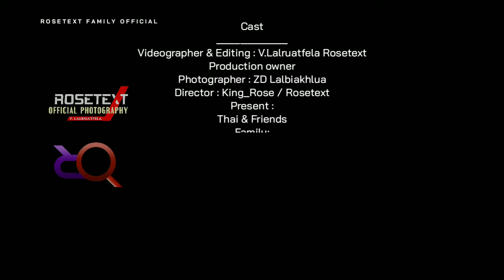Kimkimi (Kymzdey) - Birthday Pual video || ROSETEXT OFFICIAL PRODUCTION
Cast
Videographer & Editing : V.Lalruatfela Rosetext Production owner
Photographer : ZD Lalbiakhlua
Director : King_Rose / Rosetext
Present :
Thai & Friends
Family:
Rc. Lalhriatpuia
Lallianzuala Sailo
Hluzuali
Colony children

ROSETEXT OFFICAL PRODUCTION
2022 R.T. Official Family Video Present

Ka chanela video te khawngaihin siam danglam, Chanel danga upload leh a thalo zawng a siam phal ani lo.